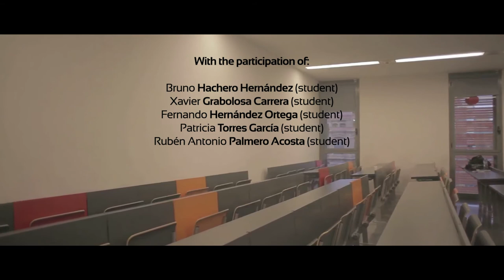Master's Degree in Contemporary Film and Audiovisual Studies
The master's programme in Contemporary Film and Audiovisual Studies helps students acquire the solid, critically proven knowledge and skills they need to undertake research in the field of film studies with a focus on contemporary audiovisuals.